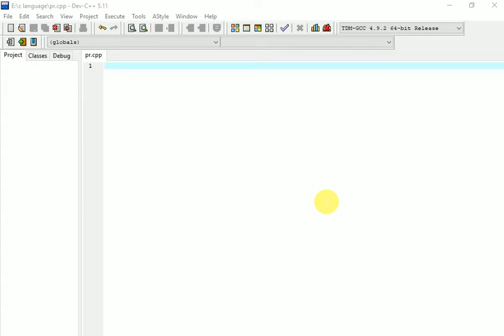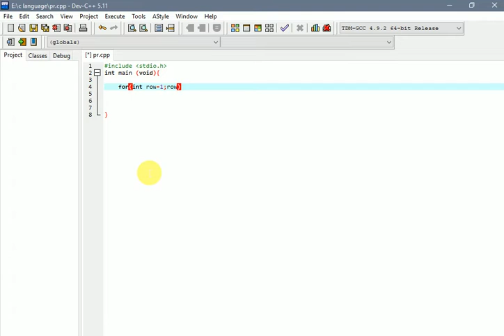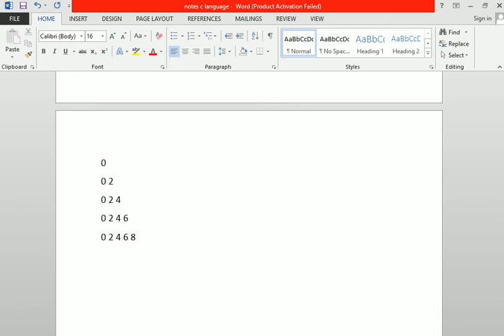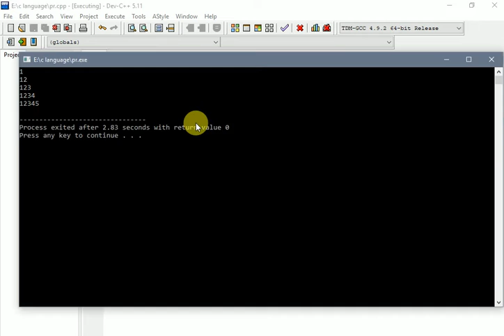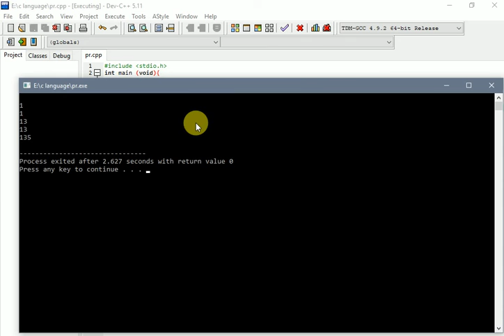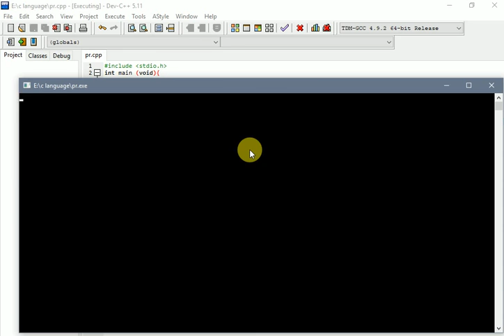pattren in c language || saif tech || c language in urdu